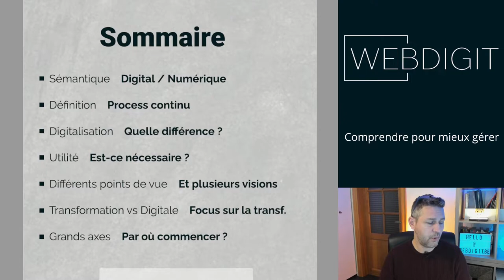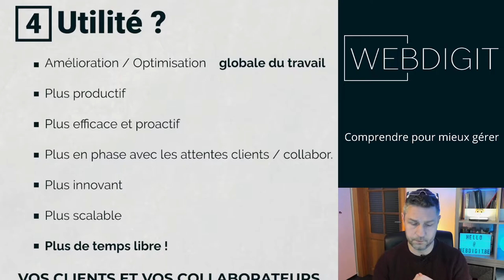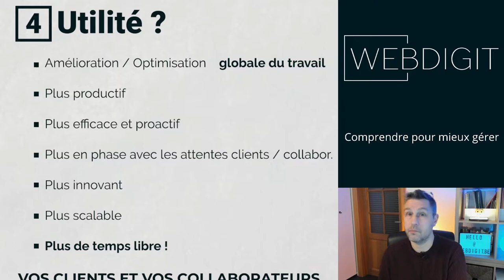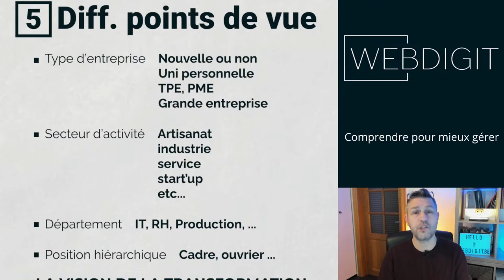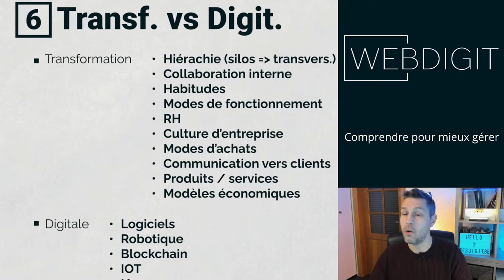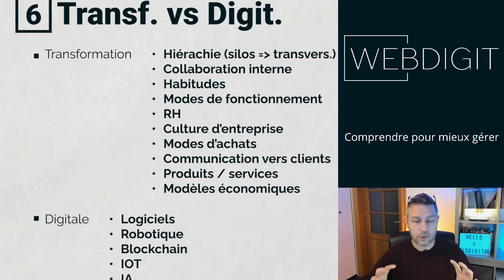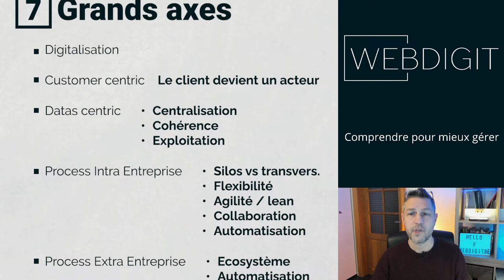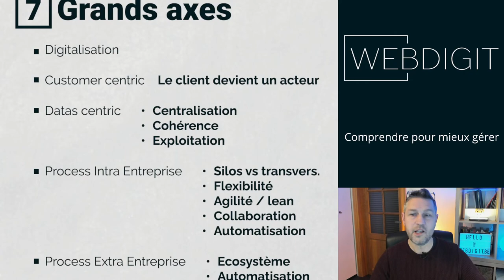Transformation digitale [1] C'est quoi ?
La transformation digitale/numérique est un processus contenu d'intégration d'outils numériques mis en place grâce une stratégie digitale où l'humain est au centre des préoccupations.

Dans cette vidéo, je vous propose de voir ce qu'est la transformation digitale, en quoi elle peut être utile et quels sont les 5 grands axes à prendre en compte pour mettre en place une transformation digitale au sein de votre entreprise.

▬▬▬▬▬▬▬▬▬▬▬ LIENS  ▬▬▬▬▬▬▬▬▬▬▬

▬▬▬▬▬▬▬▬▬▬▬▬▬ VIDÉO ASSOCIÉE  ▬▬▬▬▬▬▬▬▬▬▬▬▬

00:00 Introduction
00:42 Bienvenue
02:00 Sommaire
02:56 Sémantique
03:56 Définition globale
04:37 vs Digitalisation
05:28 Quelle utilité ?
09:34 Différents points de vue
12:18 Transformation vs Digitale
16:42 Grands axes
21:01 Chez Webdigit

AVERTISSEMENT : Webdigit partage régulièrement des liens vers des produits et services utilisés par l’équipe et qui nous semblent utiles. Si vous cliquez sur l'un des liens pour effectuer un achat nous pouvons recevoir une petite commission.